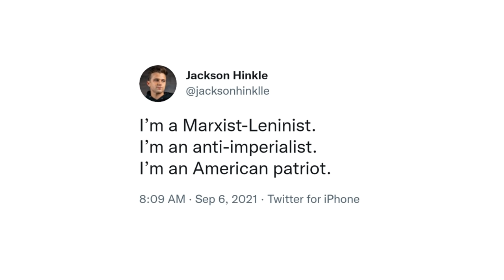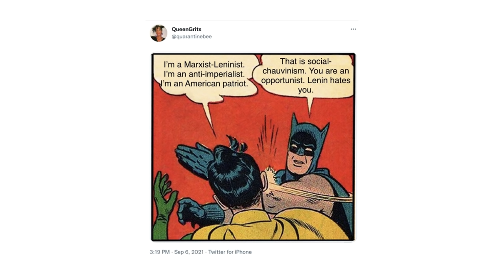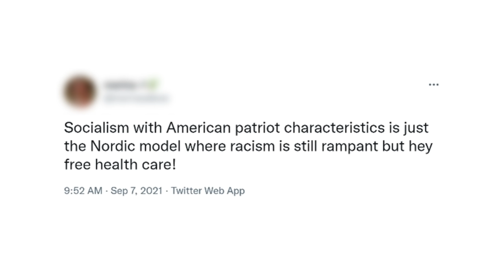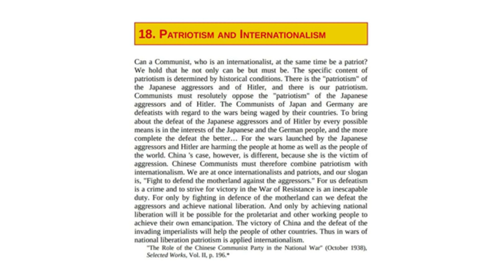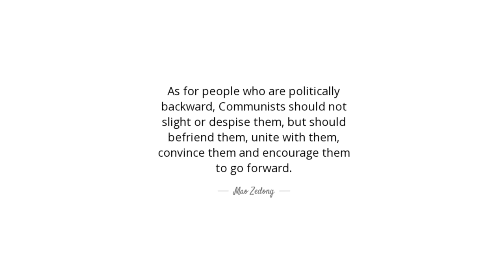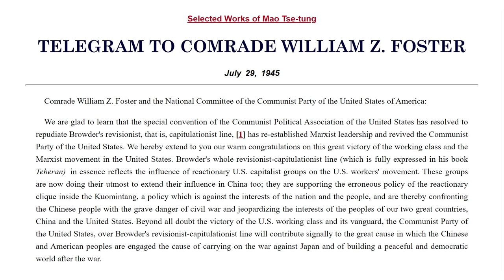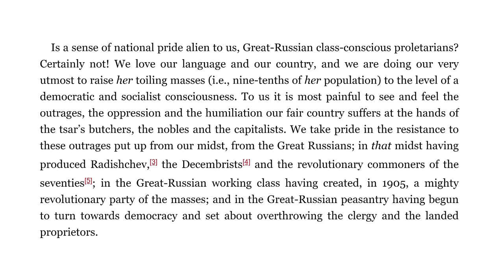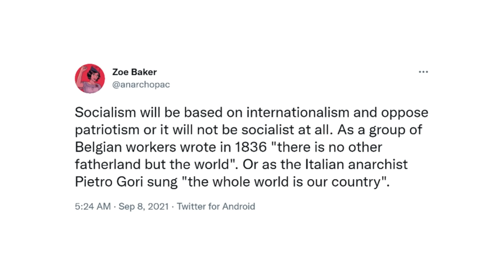Surprise! We Love America!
A popular misconception is that communists hate America. This is wrong. We just don't like the US state - and no one else does, either!

V. I. Lenin "On the National Pride of the Great Russians"

Reading List:
"Wage-Labour and Capital and Value, Price, and Profit" Marx
"Socialism: Utopian and Scientific" Engels
"State and Revolution" Lenin
"Imperialism: The Highest Stage of Capitalism" Lenin
"The Communist Manifesto" Marx/Engels
"Society of The Spectacle" Debord

Our Books:
"Custom Reality and You" Peter Coffin
"Cancel Culture: Mob Justice or a Society of Subscriptions?" amzn.to/3AAiBcM